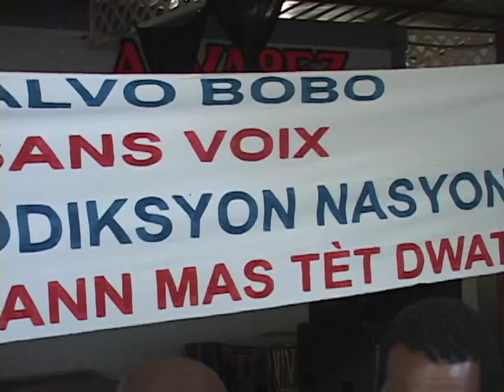28 juillet 1915 - 28 juillet 2015: Marche pacifique de la Plateforme Rosalvo Bobo et la VDSV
Marche pacifique prévue pour ce mardi 28 juillet 1915 par la Plateforme Rosalvo Bobo et Voix des sans-voix (Une organisation de la Diaspora) à l'occasion du 100ème anniversaire du 1er débarquement des Marines en Haïti.